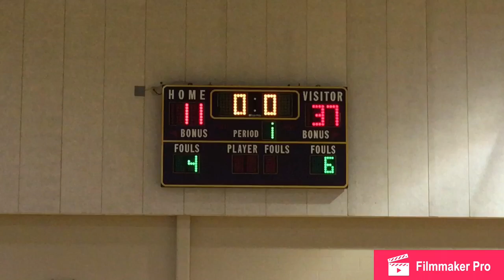Clutch 8th vs Crossover 7/6/18 p1